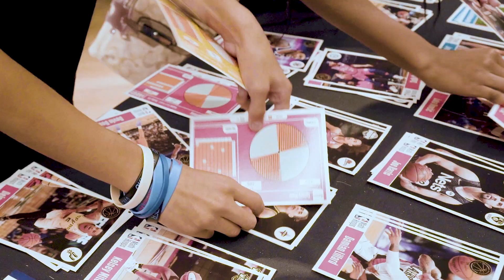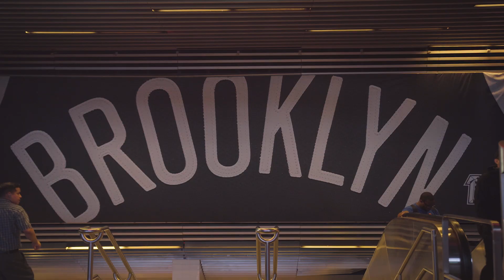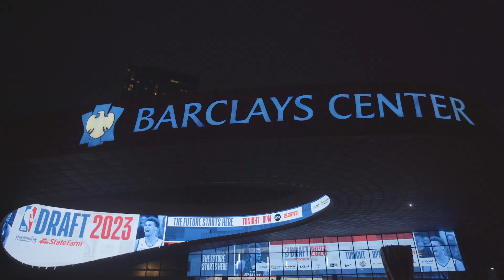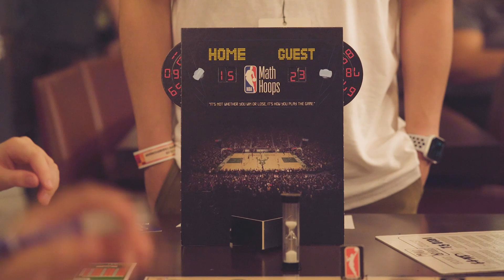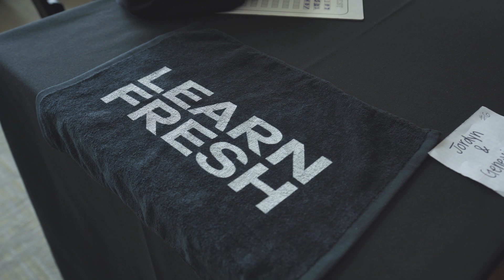2023 NBA Math Hoops Global Championship Full Event Recap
The 2023 NBA Math Hoops Global Championship came to a close on Saturday, June 24th with an electric final game featuring Ashton Sanders (Detroit Pistons) and Anabelle Strauss (Cleveland Cavaliers), versus Genevieve Koberstein (Denver Nuggets) and Jordyn Ma (Utah Jazz). After twenty minutes of gameplay the teams were all tied up, leading to an intense overtime where Sanders and Strauss emerged victorious.

This year's Global Championship, formerly the NBA Math Hoops National Championship, was co-hosted with NBA Cares and featured immersive STEM activations and competitive gameplay for a group of 24 students, who represented 17 regional NBA Math Hoops programs from around the world.

Students tipped off the Global Championship experience on Thursday, June 23rd with a trip to the Liberty Science Center in Jersey City, New Jersey. The group had the opportunity to explore the center and engage in an interactive lesson on the role of physics in different sports. That evening, students attended the 2023 NBA Draft at Barclays Center in Brooklyn, where they had the exclusive opportunity to attend the pre-draft red carpet experience, where they mingled with first-round draftees and current players.

The final round of tournament competition took place at Madison Square Garden on Friday. Students got a tour of the Garden and engaged in a STEM activation led by Ametek staff, who showcased Ametek’s powerful high-speed cameras. Students explored the creation of their own slow-motion shots with the same technology used for instant replays at sporting events and in Marvel movies.

Madison Square Garden proved a fitting venue for the thrilling championship game between Sanders, Strauss, Koberstein, and Ma. Following the completion of the tournament and award ceremony, all 24 students were surprised with gifts from participating NBA and WNBA team partners in a heartwarming ceremony to culminate the weekend. Themes of teamwork and sportsmanship were evident throughout the tournament, and four Sportsmanship Award winners were identified for their exceptional dedication to supporting fellow competitors and maintaining positive attitudes, in addition to their excellent gameplay.

The student participants in the Global Championship were selected based on qualifying criteria and nominations from their program educator. To qualify for selection, students must have played a minimum of 25 games of NBA Math Hoops and completed ten curriculum units over the course of a program season. Students must have displayed a high degree of growth through the program, a dedication to practicing good sportsmanship, and an ability to overcome adversity either inside or outside the classroom. Students meeting these criteria were nominated by their program educator to apply, and participants were then selected from the pool of applicants.

In addition to an exciting wrap-up to the 2022-23 season, this year’s Global Championship marked a new era for NBA Math Hoops, incorporating students from outside the United States for the first time in program history and marking the 10th anniversary of NBA Math Hoops community programs. Since then the program has grown tenfold, serving over 750,000 students and 7,000 educators to date. For this year’s Global Championship, two students — Archer Wright and Emmett Whitcher –- traveled from Melbourne, Australia to represent The Huddle, the community arm of the North Melbourne Football club, where students have participated in NBA Math Hoops programs since 2021.

Congratulations to all student participants in this year’s Global Championship!